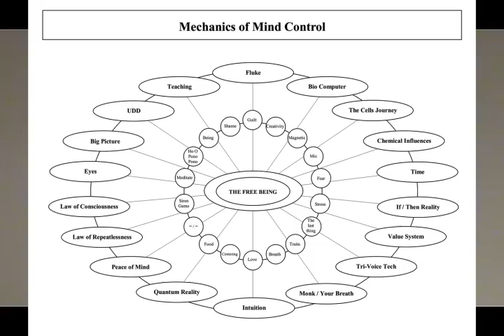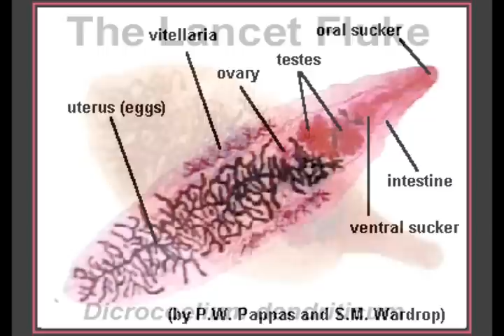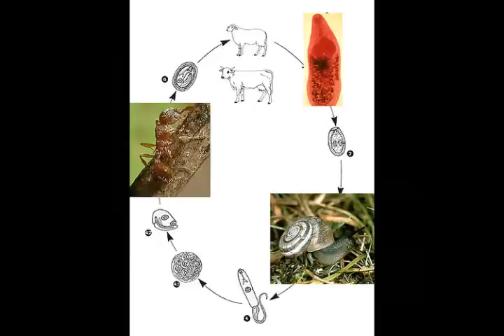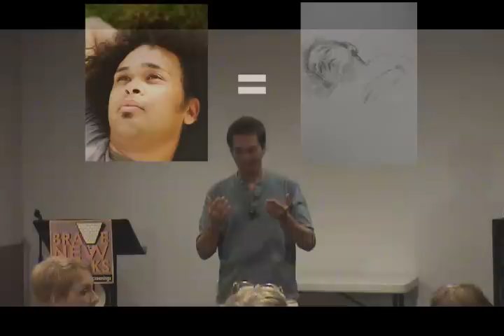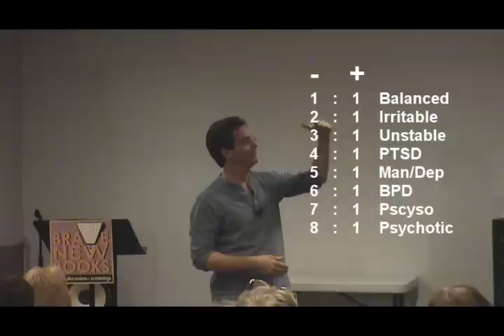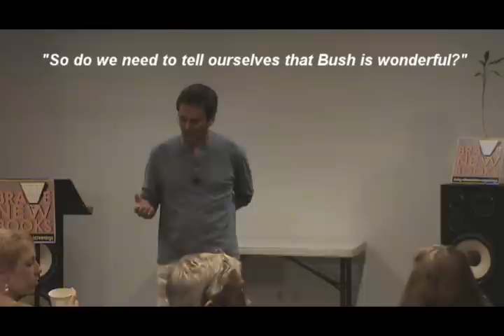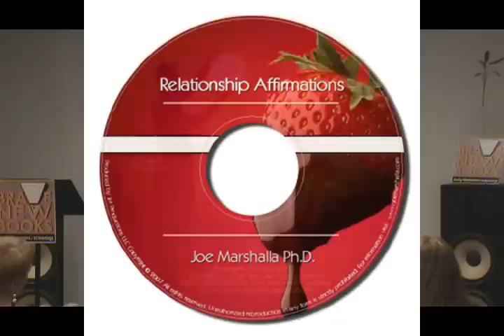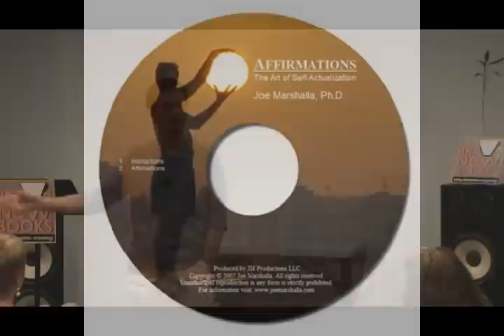Mind Control 1 - The Mechanics of Mind Control - Tools for the Awakening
This fascinating 2 hour lecture will keep you on the edge of your seat and mind in understanding the mechanisms of your mind and the implications of applying this information to the current awakening that is happening in human consciousness.

Joe Marshalla

"Control Mental: La mecánica del control mental. Herramientas para el despertar."

-description:

"Esta fascinante conferencia de 2 horas te mantendrá al borde de tu asiento, te ayudará a comprender los mecanismos de tu mente y las implicaciones que tiene la aplicación de esta información al despertar de la conciencia humana que estamos experimentando."

-instruction to turn the subs on:

"Puedes activar los subtítulos en español haciendo click en el botón de subtítulos en la parte inferior derecha de la ventana de video."